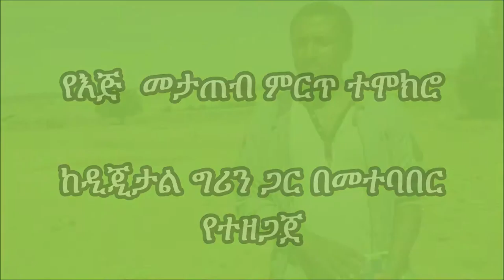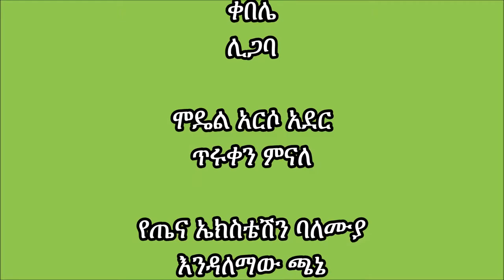Dangila_Hand washing steps